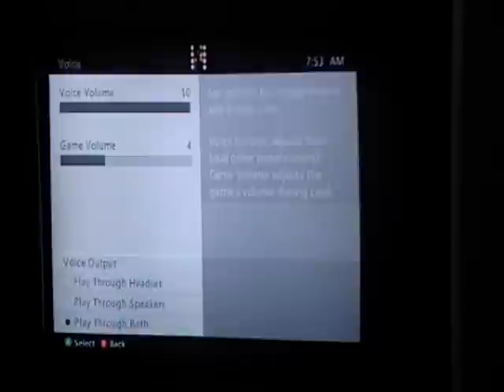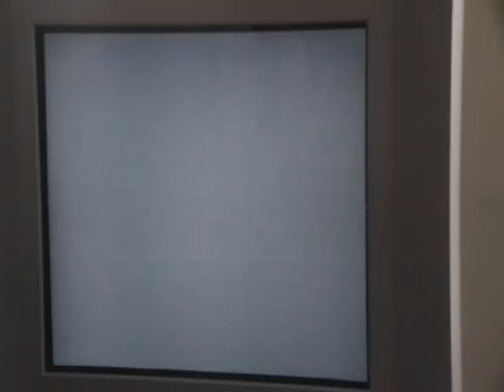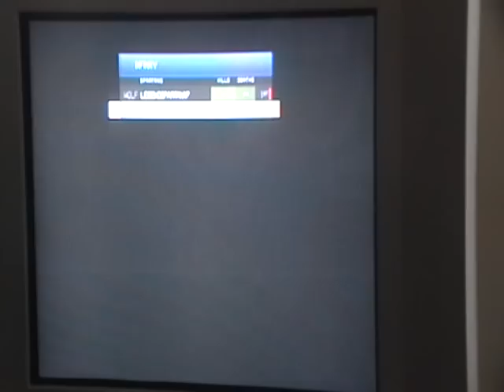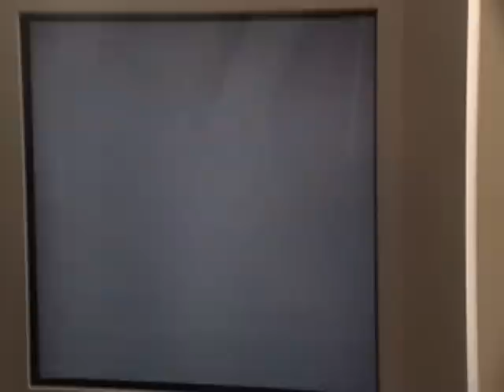Halo 4 - Co-op Heroic Campaign with Commentary [Erik & Rob] Blind Playthrough Part 3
◘ LINKS ◘

Brand new YouTube Network. Get PAID to get GAMERS!

You can have a partnership with a YouTube network, or you can have NO VIEWS and NO SUBS. ANYone can JOIN!